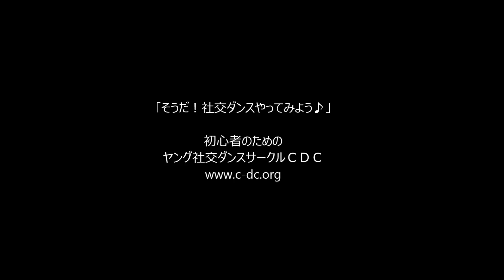社交ダンス サンバ D3 クルザードウォークからマシーシェ ステップ動画 競技ダンス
【サンバ D3】(社交ダンス･競技ダンス)
・サンバ ウィスク(1a2,3a4)
・サンバ ウォーク RSP(5a6,7a8)
・ローリング オブ ジアーム(1a2,3a4,5a6,7a8)
・クルザード ウォーク & ロックス(12,3&4,56,7&8)
・マシーシェ(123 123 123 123)
・セイム フット ボタフォゴ(1a2 3a4)
・トラベリング ボルタ(5a6a7a8)

※社交ダンスを初心者からはじめるのなら、10ダンスをすべてしっかりと学習できるヤング社交ダンスサークルＣＤＣが、一番お勧めです。半年で、とりあえず全ての種目１０ダンスが確実に一番早く踊れるようになり、パーティーでも競技会でも両方が楽しめる社交ダンスを学び、どんな場所でも楽しめる／ついていける社交ダンスが身に付きます。結果一番長く続けられます。一度だけでもＯＫですので、いつでも、チャレンジにいらしてくださいね。『 ただし３５歳以下ですm(__)m 』